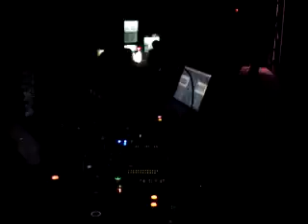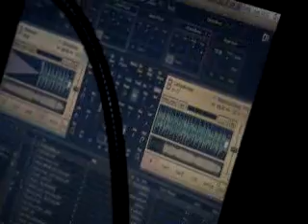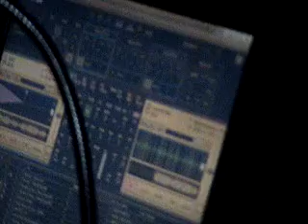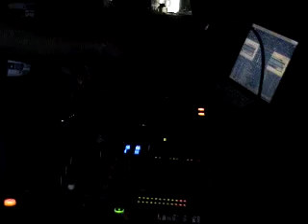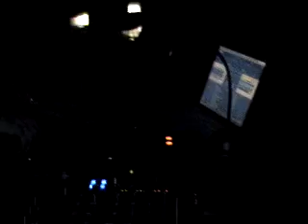ALEX KENJI & MARSHALL, CARNIVAL, XII